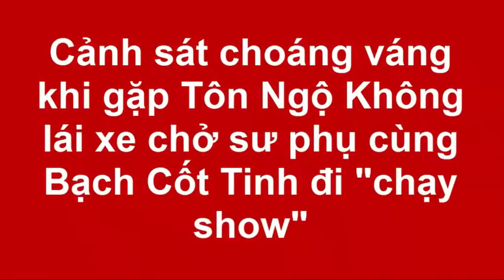Ngôi mộ của Tôn Ngộ Không là có thật?